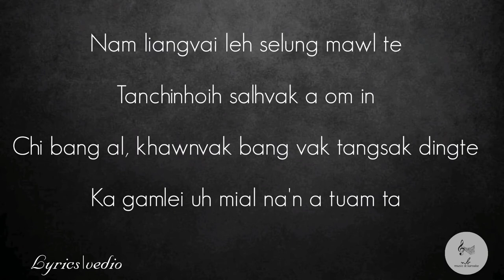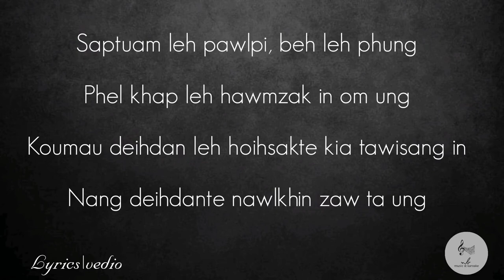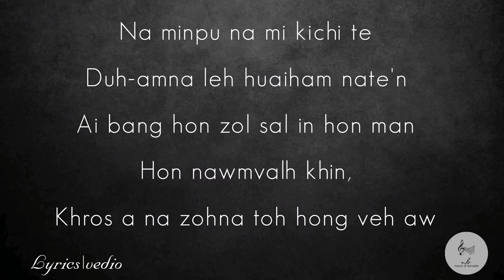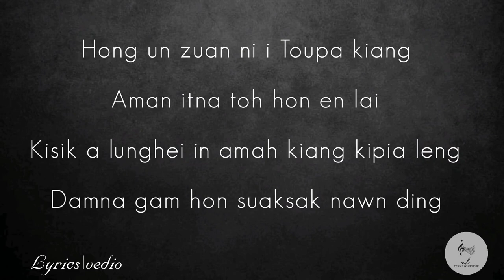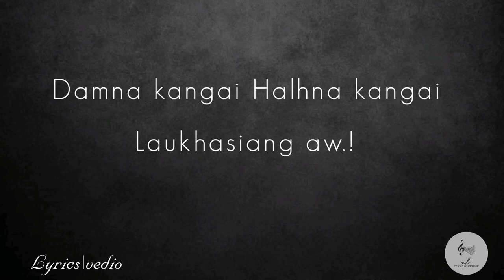DAMNA KA NGAI |Karaoke with lyrics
DAMNA KA NGAI
The Sawltak Re-union
Lyrics :Pastor K. Sonlian

Damna kangai, Halhna kangai Laukhasiang aw.!

1. Nam liangvai leh selung mawl te,
Tanchinhoih salhvak a om in;
Chi bang a al, Khawnvak bang vak tangsak dingte,
Ka gamlei uh mial na'n a tuam ta.

Damna kangai, Halhna kangai laukhasiang aw, Hong leng nawn in ka gam khimzing lai uah;
Hong phelkhia in hong velchian in,
Lungtang dik leh siangthou hong guan thak aw.

2. Saptuam leh pawlpi, Beh leh phung,
Phelk hap leh hawmzak in om ung:
Koumau deihdan leh hoihsakte kia tawisang in, Nang deihdan te nawlkhin zaw ta ung.

3. Na minpu na mi kichi te,
Duh-amna leh huaihamnate; Ai bang hon zol,
Sal in hon man, hon nawmvalh khin,
Khros a na zohna toh hong veh aw.

4. Hong un zuan ni i Toupa kiang
Aman itna toh hon en lai,
Kisik a lunghei in Amah kiang kipia leng
Damna gam hon suaksak nawn ding.

Damna ka ngai. halhna ka ngai. laukhasiang aw.!